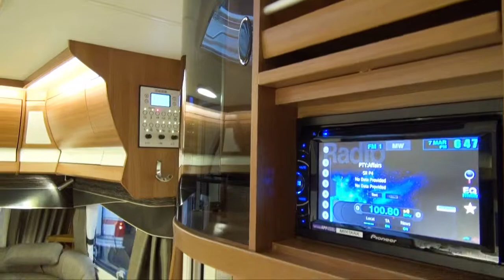Kabe Royal campingvogn 2014 | 750 GLE planløsning B10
Super flot campingvogn fra Kabe som blev vist frem på Elmia messen i Sverige.